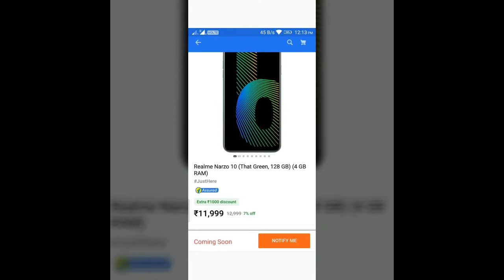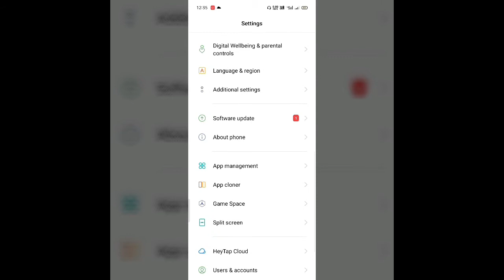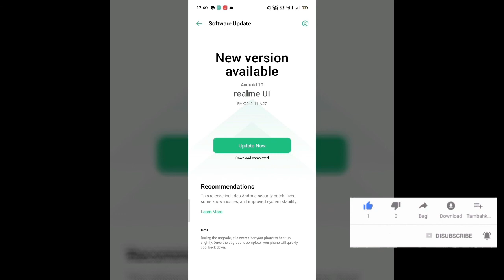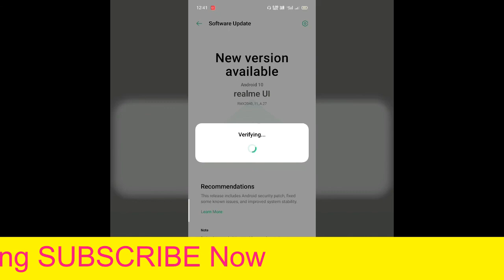Realme Narzo 10 New Update and Features |2020| In kannada |ರಿಯಲ್ ಮೀ ಮೊಬೈಲ್ ಕನ್ನಡದಲ್ಲಿ ಮಾಹಿತಿ ।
👇👇👇👇👇 Videos All Links bellow👇👇👇👇👇
ರಿಯಲ್ ಮೇ ನಾರಿಝೋ 10 ಹೊಸ ಅಪ್ಡೇಟ್ ಕನ್ನಡದಲ್ಲಿ ಸಂಪೂರ್ಣ ಮಾಹಿತಿ
Realme narzo 10 new update August Month update and  Features
information
4 GB RAM | 128 GB ROM | Expandable Upto 256 GB · 16.51 cm (6.5 inch) HD+ Display · 48MP + 8MP + 2MP + 2MP | 16MP Front Camera · 5000 mAh Lithium-ion ...